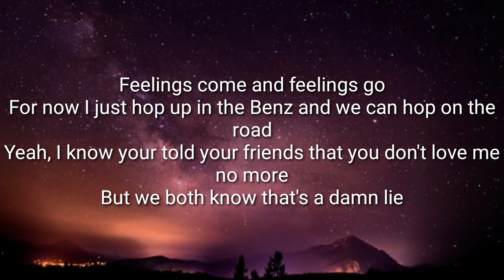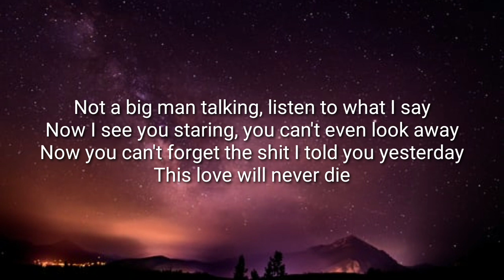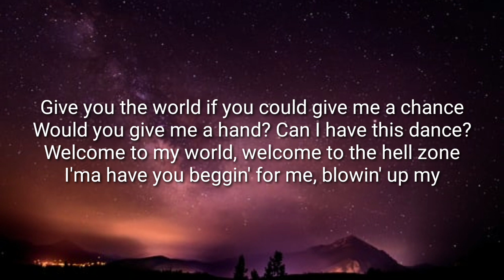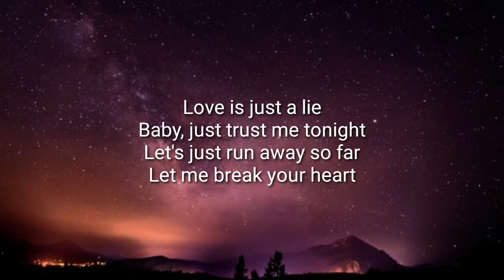Brennan Savage - Love Is lie (Lyrics)